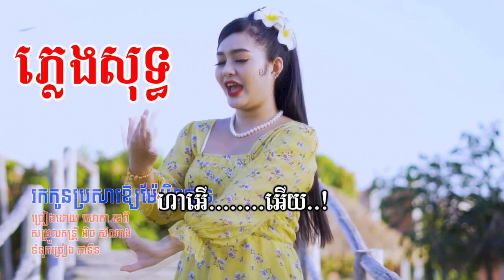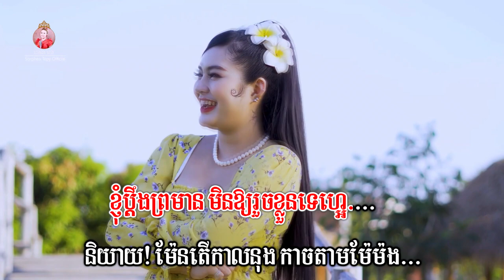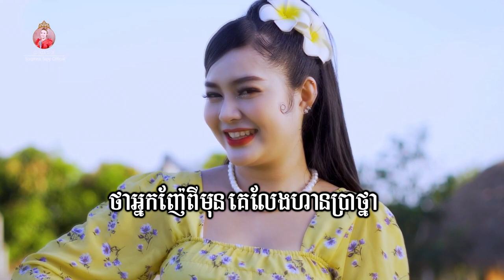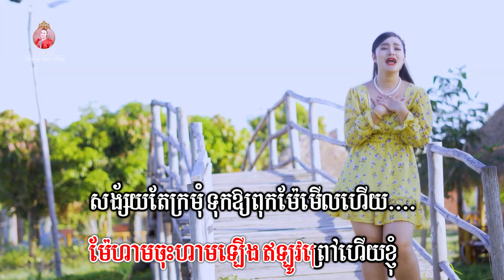រកកូនប្រសារឧ្យម៉ែមិនបាន - ភ្លេងសុទ្ធ - សោភាទេពី | video karaoke